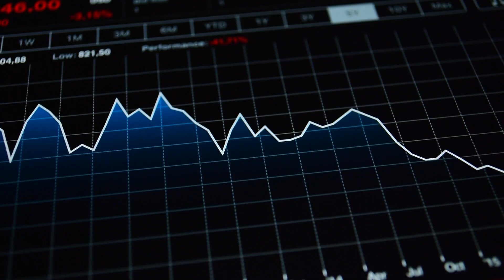Too Late to Stop It: AI Is Already Changing Everything - Mo Gawdat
Artificial Intelligence technology is growing at an exponential rate. Rudimentary forms of AI have played a significant part in our lives for some time, but what happens over the next decade or less will fundamentally change the very fabric of society and the future of humanity.

There are currently many philosophers, engineers, intellectual thinkers and no doubt spiritual leaders aside from the governments of the world, who are currently wrestling with the rapid growth of AI and the overarching dilemma of how to ensure we build a superintelligence that is compassionate and human friendly while working for the greater good.